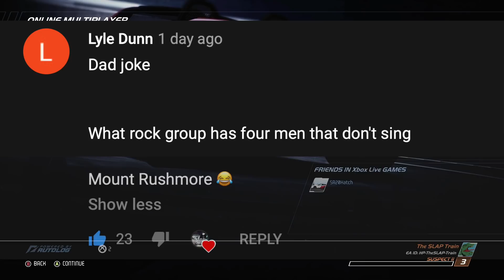NFS Hot Pursuit REMASTERED ONLINE!! - Most Wanted Mode w/All Diligence!! Dodge Charger SRT 8 PD